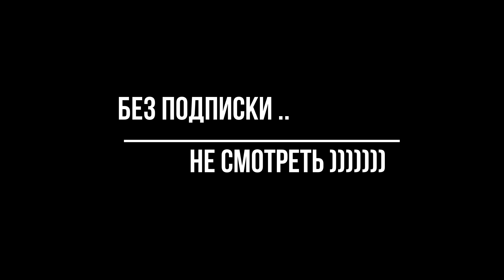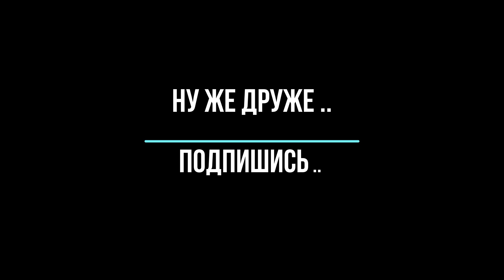ДОМАШНЯЯ ТРЕНИРОВКА ИЛИ РЕЗИНОВЫЙ ПАМП )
ВОТ ТАКАЯ ВОТ ТРЕНИРОВКА ДОМА С РЕЗИНОЙ ..
РЕЗИНА ОТЛИЧНО ЗАМЕНЯЕТ БЛОЧНЫЕ ТРЕНАЖЕРЫ ..
СПИНА .. ГРУДЬ .. ПЛЕЧИ И РУКИ .. ВЕРХ ТЕЛА ПРОКАЧЕН ..
ПОЛЬЗУЙТЕСЬ НА ЗДОРОВЬЯ !